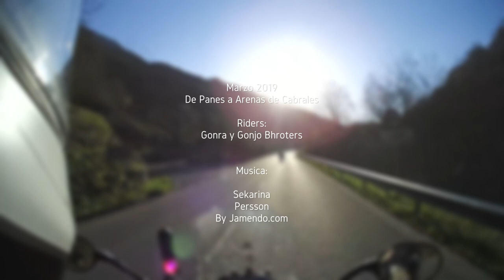Panes - Arenas 2019. AS -114